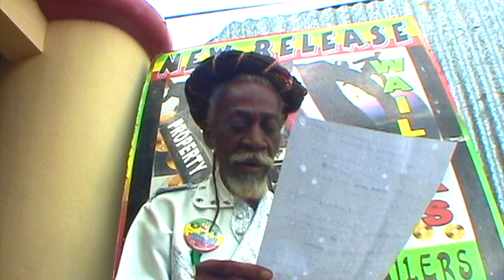Bunny Wailer - Medley 18 - Bob Marley & The Wailers - binghi concert Jamaica - Jah Live EBC STUDIO